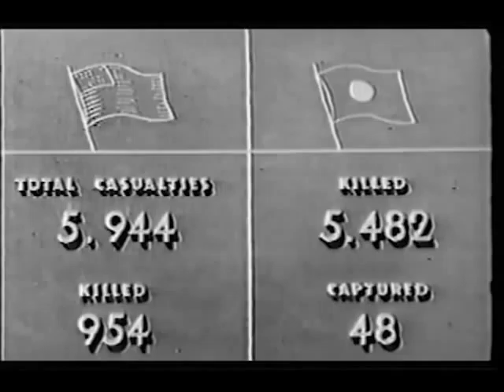WWII - Guam - Roaring Glory Combat Missions *OFFICIAL TRAILER*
Roaring Glory Combat Missions presents recently declassified videos, filmed and produced by the U.S.M.C. Photo Service and originally meant solely for the eyes of generals and commanders.

Actual DVD Running Time: 82 mins